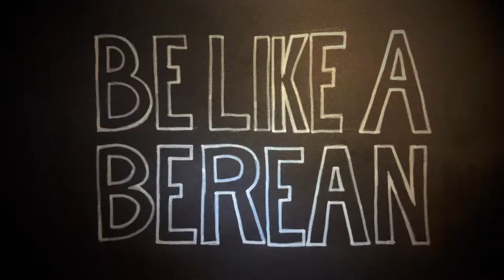Putting up Christmas Decorations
In this video we set up all of our Christmas decorations all while our baby plays with the cats. Our baby is just starting to speak garble de gook and says a bunch of cute things. We have garland along the railing, we have a custom made wreath, we have the tree and my special favorite c7's in the kitchen for something more appealing to kids!